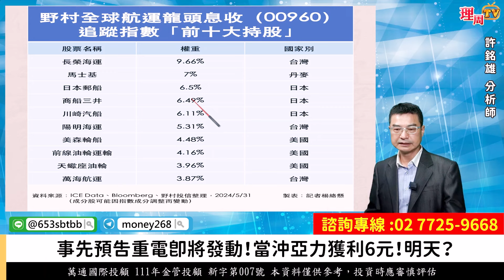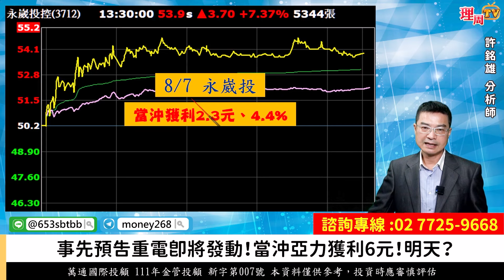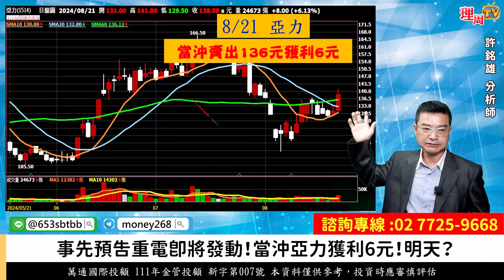理周TV-20240821盤後-許銘雄【股市雄麻吉】／事先預告重電股 即將發動/當沖1514亞力獲利6元 明天還有嗎/航運三雄 2615萬海 2609陽明 2603長榮可以加碼買進嗎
官方LINE@：@moneyweekly